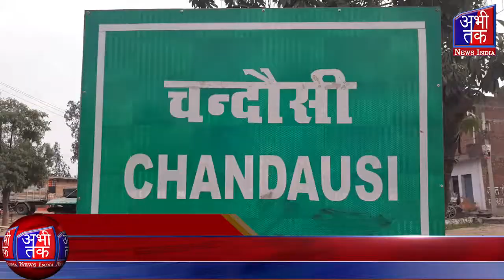चंदौसी में 59वर्षों के बाद गणेश चतुर्थी पर नहीं किया जाएगा मेले का आयोजन। Abhi Tak News